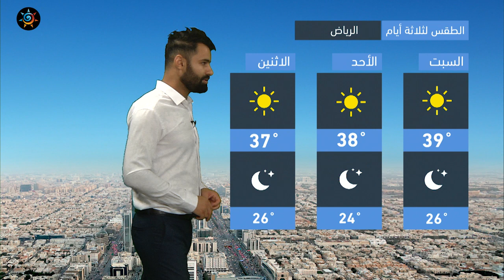طقس العرب - السعودية | النشرة الجوية الرئيسية | الجمعة 15-10-2021